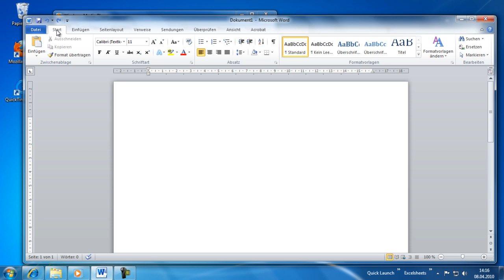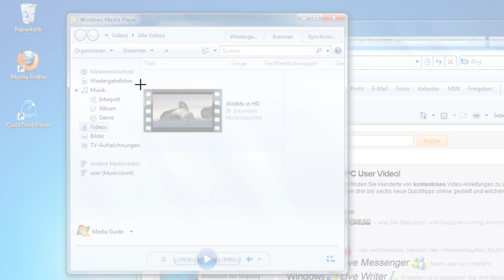Word 2010 - Screenshots direkt in Word erstellen und einfügen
In Word 2010 lassen sich nun Screenshots direkt einfügen - ohne den Umweg über eine Bildbearbeitungssoftware. Dies ist besonders praktisch, wenn man z.B. gerade an einer Dokumentation über eine Webseite schreibt und schnell mal ein paar Screenshots davon einfügen möchte.